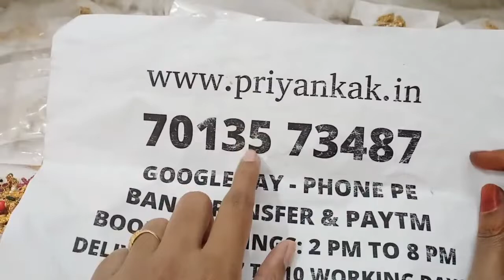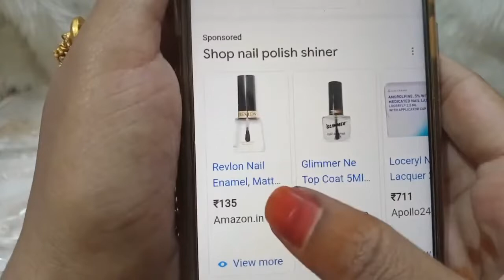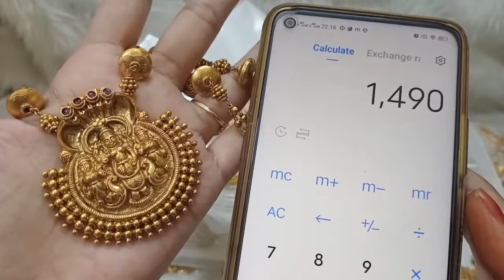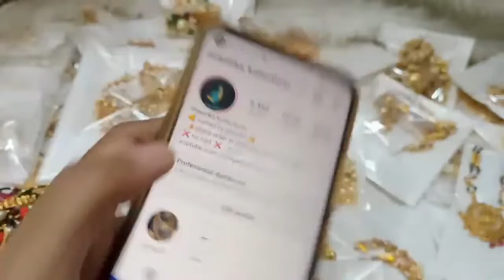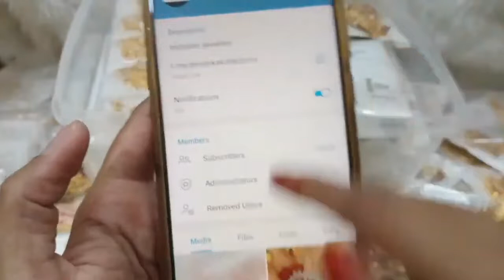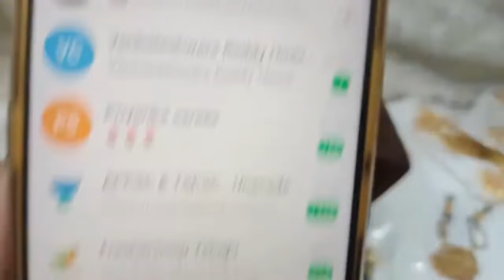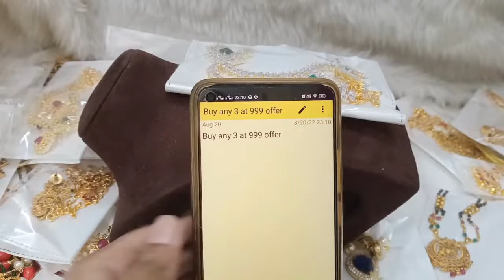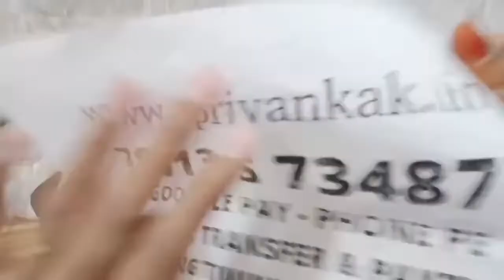🪔🧨🪔 Diwali Offer 🪔🎇🪔 Buy Any 3 At 999rs Offer 🪔🧨🎇🪔 1 Gram Gold Earring Chain🪔🧨🎇🪔thanushacollections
2.please check or ask for the  availability
3.No Negotiations ,Prices are  fixed
4.dispatch will be in one or 2 days
5.we will send the tracking number
6.you will receive in product 5 to 7 working days

(Ignore Tags)

1 gram gold|
1 gram gold price|
1 gram gold rate today|
price of 1 gram gold|
1 gram gold rate in india today|
1 gram gold price today|
1 gram gold jewelry|
1 gram gold today price|
1 gram gold cost|
1 gram gold jewellery tanishq|
1 gram gold earrings|
price for 1 gm gold|
1 gram gold mangalsutra|
1 gram gold jewellery online shopping cash on delivery|
1 gram gold chain|
1 gram gold ring price for girl|
1 gram gold coin price|
1 gram gold necklace|
1 gram gold bangles|
1 gram gold jewellery online|
1 gram gold maang tikka price|
1 gram gold coins|
1 gram gold jewellery wholesale|
price of 1 gram gold coin|
1 gram gold earrings designs with price|
1 gram gold temple jewellery online shopping|
1 gram gold necklace designs with price|
1 gram gold mangalsutra tanishq|
1 gram gold long mangalsutra designs with price|
1 gram gold mangalsutra in png with price|